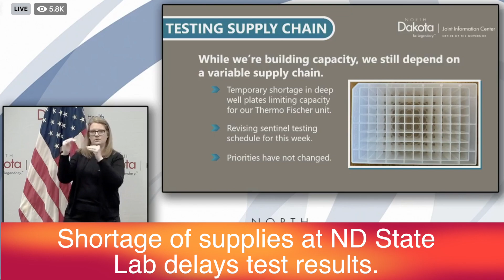Shortage Of Supplies At ND State Lab Delays Test Results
BIMARCK, ND (iNewZ.TV) North Dakota Governor Doug Burgum says a shortage of supplies at the State Lab delayed recent test results.